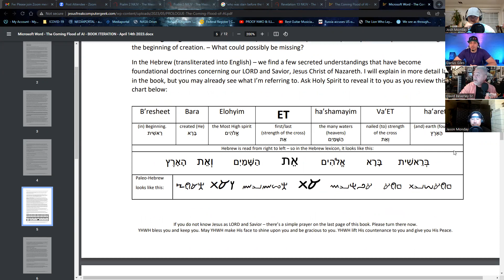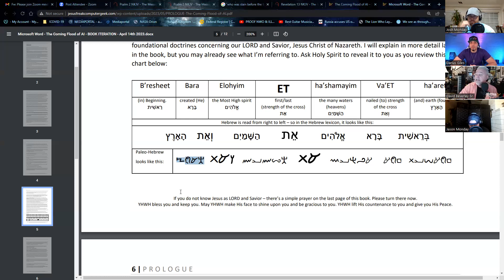Trinity Roundtable Feat. JesusfreakcomputerGeek & Darius from U.G.L.Yeshua Podcast Ep 127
Josh Monday Christian and Conspiracy Podcast Episode 127

To all of our current and future subscribers thank you for your time, we appreciate you. Please leave us a 5-Star review on Apple and Spotify.

This week we have my brother David Beverly @JFCG and my brother Darius from @u.g.l.yeshua Podcast. On this episode we set out to prove these things. 1. Prove Jesus deity. 2. Show the difference between persons of the Godhead. 3. Show Jesus existed in the Old Testament. 4. We go verse by verse scripture by scripture. This is different from our other Trinity podcast because we are all believers in the Trinity. This is one of my favorite episode's because these gentleman are always working for the Kingdom.
We go over a whole bunch more please share with everyone you know.

Jesusfreakcomputergeek you tube: @JFCG

Darius You tube:  @u.g.l.yeshua